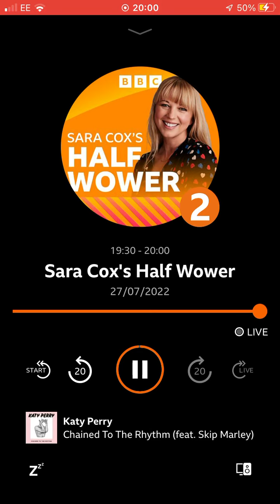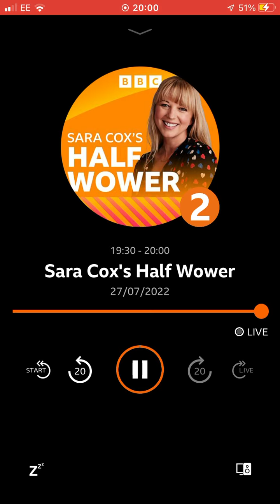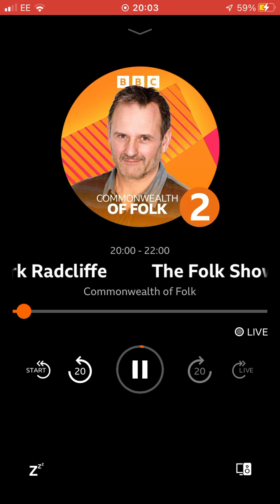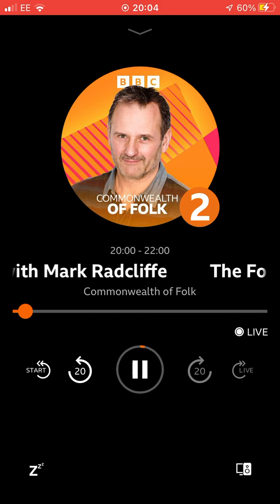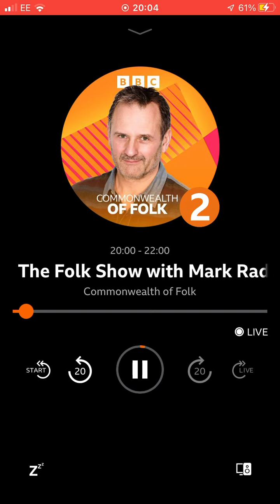27 July 2022